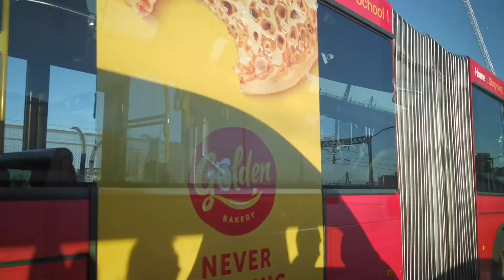on our way to Paddy's Markets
We promote a healthy lifestyle